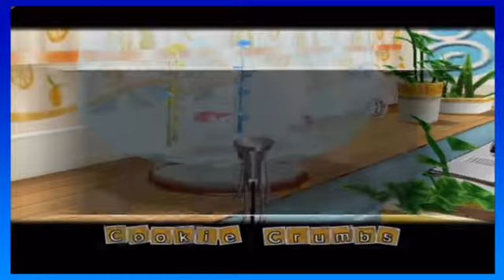Chibi Robo - CHARGE - Episode 6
That was a close call.